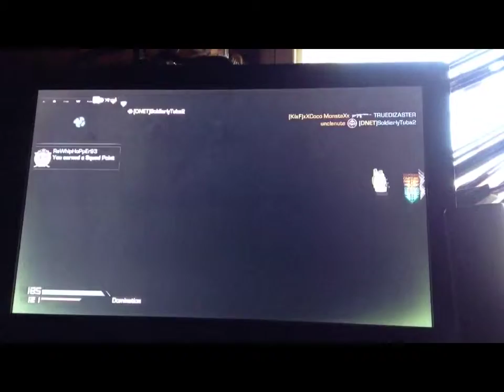Rawhiphopper93)codghost)heli snip)hardcore Dom)pt2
Ak,Xbox